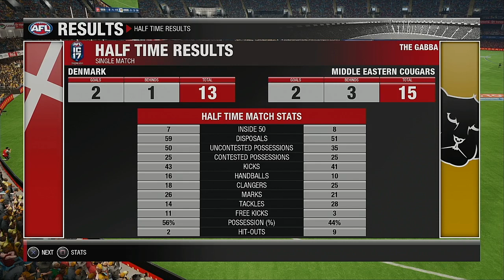2021 International Cup Group A Round 2wo Denmark VS Middle East